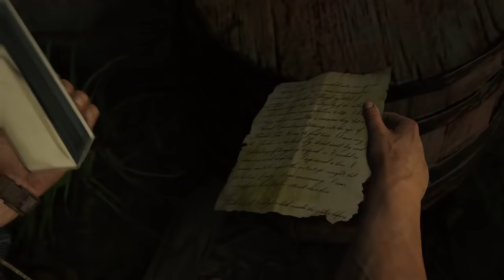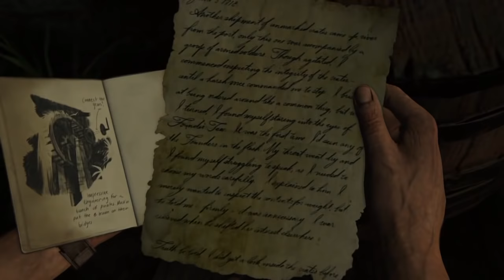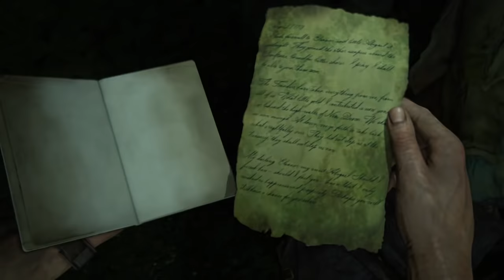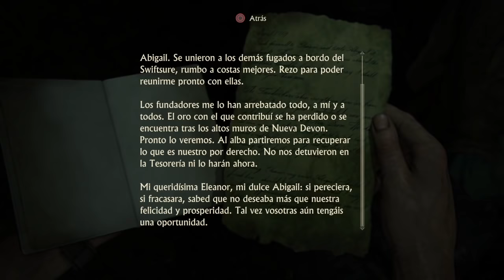Uncharted 4 Historia Arreglamos el Molino Conduccion Epica Por Madagascar Parte 22 Walkthrough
Nuevo video de este gran juego llamado uncharted 4 en este caso estamos con helena en Madagascar en la isla intentando llegar a nueva devon y encontrar la mansion de henry avery durante el trayecto en coche tendremos que escalar y arreglar el viejo molino y nos encontramos muchos enemigos que eliminamos facilmente muy epico el gameplay.